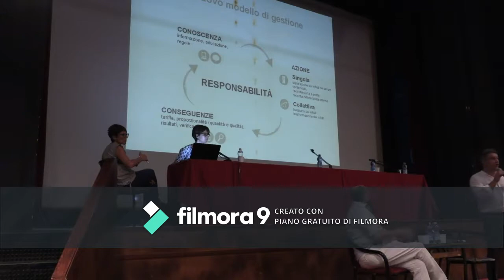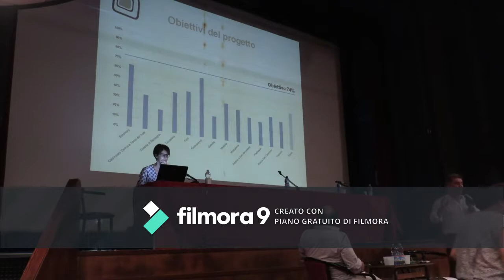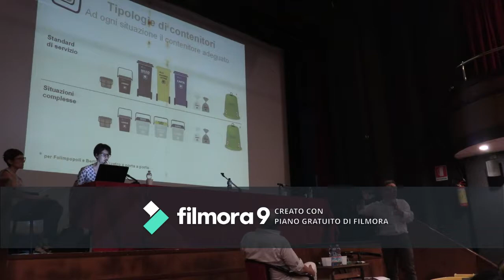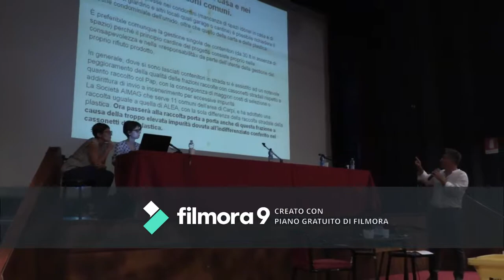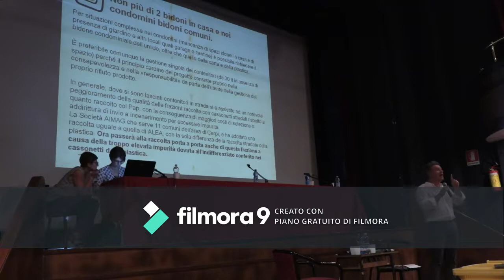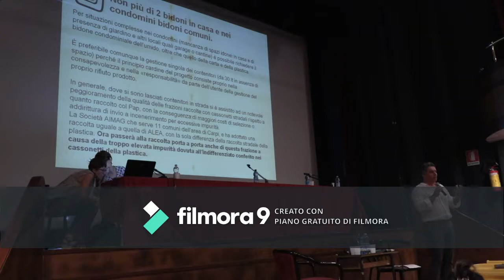made in predappio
assemblea alea predappio  , il porta porta predappio  assemblea